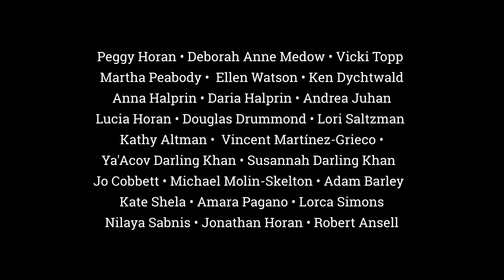... and then I met Gabrielle | memories of Gabrielle Roth (1941-2012) | Trailer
Gabrielle Roth, the creator of the 5Rhythms approach to movement, passed away on October 22, 2012. When I interviewed movement leaders around the world over the past 6 years to document the history of conscious dance, many would eventually say something like "... and then I met Gabrielle..."   This is a collection of memories by students, colleagues, peers, associates and family members of Gabrielle, showing her deep impact on both the dance world as well as many people's life and work.